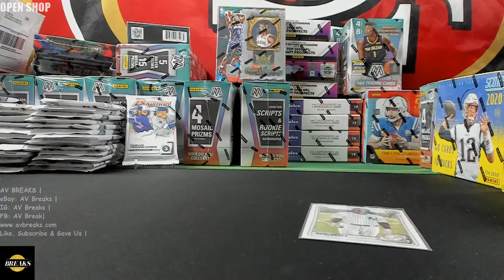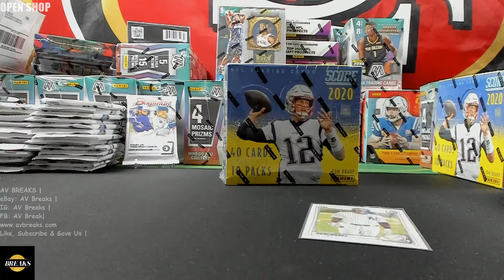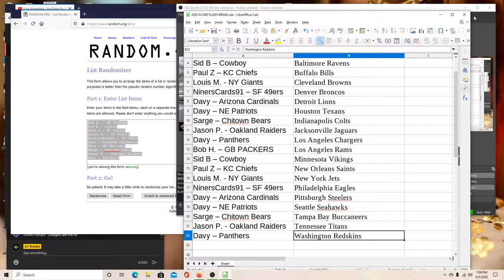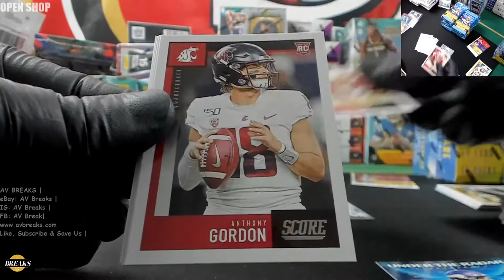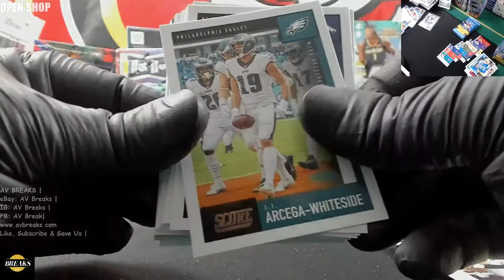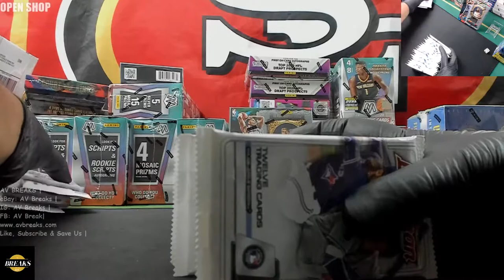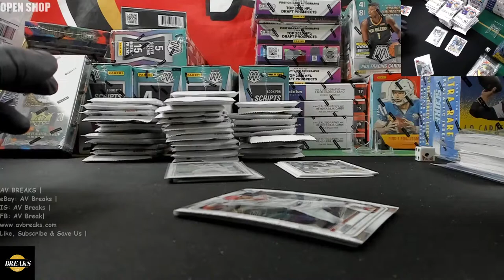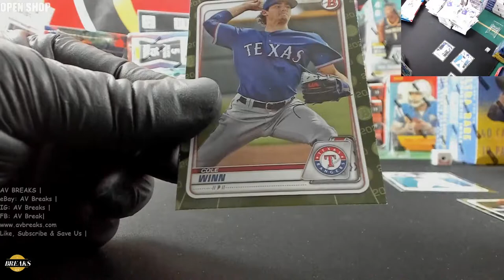Flash Break! 2020 Score - 8:00p | Open Shop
2 Box Chronicles Break Spot Available
Single Box 2020 Score Spots Available
Personals 2020 FAT PACK Bowman | Mosaic Cello | 2019 Prizm Football Cello | Contenders Draft Picks | 2019-20 Court Kings